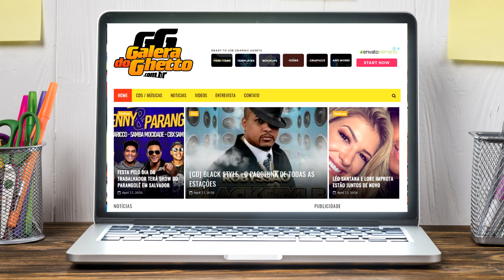VEM DAIANE | SUITE21 | POINT DO SAMBA - SEXTA DA BRUXA